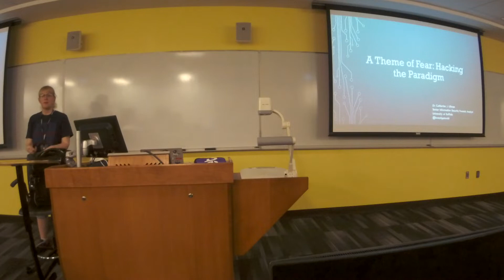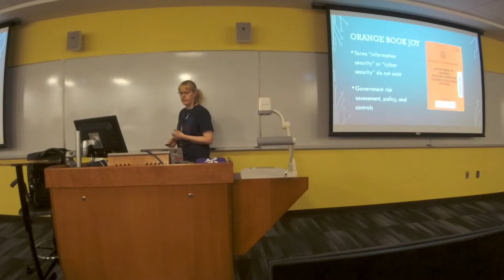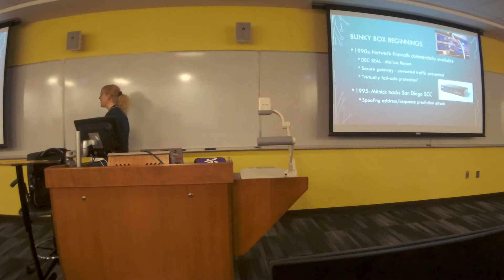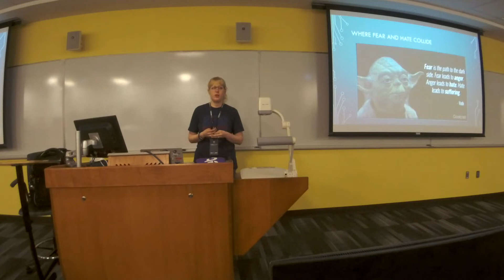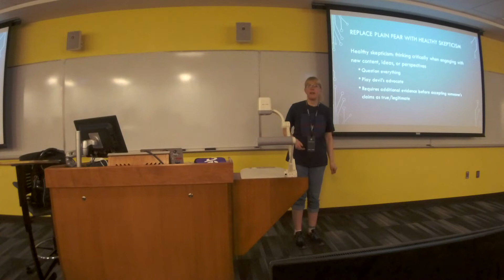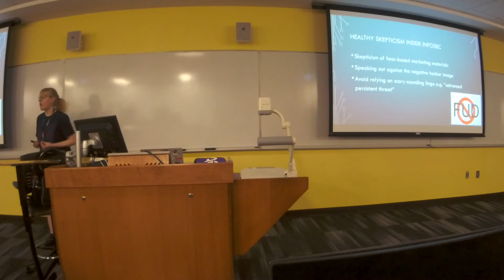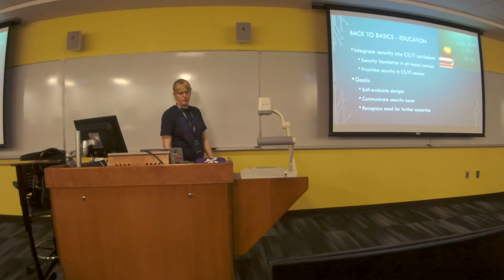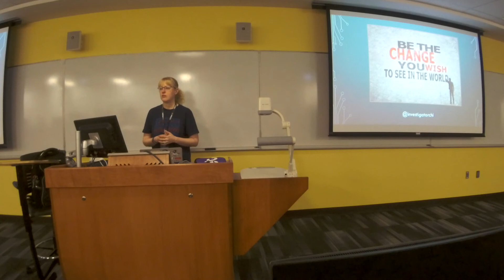BSides Buffalo 2022: A Theme of Fear: Changing the Paradigm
The InfoSec industry was born out of fear. Initially it was fear from virus infections and later, external attacks. We capitalized on that fear to build more secure environments. But fear is hard to manage: too much fear breeds paralysis, and too little fear breeds complacency. This talk will take a look at the history of fear in InfoSec, explore how its impact has shaped the industry, and how it is now getting in the way. Fortunately, we can provide the next generation a new paradigm to affect change. This talk presents some ideas on what the new security paradigm could be, and most importantly – how to enable a security-minded culture without using fear.

About the speaker:
Dr. Catherine J Ullman
Dr. Catherine J. Ullman is a security researcher, speaker, and Senior Information Security Analyst at University at Buffalo with over 20 years of highly technical experience. In her current role, Cathy is a data forensics and incident response (DFIR) specialist, performing incident management, intrusion detection, investigative services, and personnel case resolution in a dynamic academic environment. She additionally builds security awareness amongst faculty and staff via a comprehensive department-wide program which educates and informs users about how to prevent and detect social engineering threats, and how to compute and digitally communicate safely. Cathy has presented at several information security conferences including DEF CON and Hacker Halted. In her (minimal) spare time, she enjoys visiting her adopted two-toed sloth Flash at the Buffalo zoo, researching death and the dead, and learning more about hacking things to make the world a more secure place.